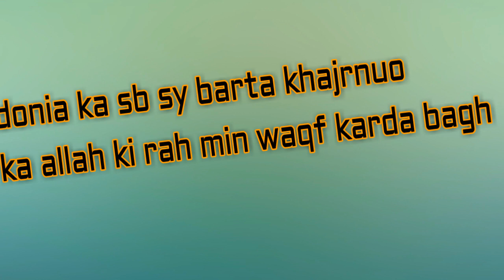World'S Largest Date palm Garden دنیا کا سب سے بڑا ﷲ کی راہ میں وقف کردہ کھجورں کا باغ کس ملک میں؟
Batin palm tree project near the city of Buraydah in SaudiArabia is the LargestGarden of DatePalms in the world with two lakh trees. In 2011, it entered the Guinness Book of World Records. It is spread over 5,466 hectares and has nearly 45 types of date palms. Buraydah is located in the central region of Saudi Arabia and is estimated to have nearly 50 lakh date palms. The garden has been raised by leading Saudi businessman Sheikh Saleh Abdul Aziz Al-Rajhi under Saleh bin Abdul Aziz Al-Rajhi Endowments Administration. A part of the produce goes for free distribution among pilgrims who visit the Holy Mosques in Makkah and Madinah during the month of Ramazan. Prior to 1990s, this garden used to raise wheat, barley and watermelon along with dates. In 1993, Sheikh Saleh ordered expansion of the date palm area. Gradually other crops were replaced by date trees all planted in a 10 x 10 metre area following the recommendation of the Ministry of Agriculture. With water being available in plenty in this area, the irrigation system was modernized.
Statistics suggest that Saudi Arabia is the biggest producer of dates in the world with around 2.5 crore date palm trees under cultivation. Nearly 360 varieties of dates are produced. A Saudi is estimated to consume 30 kgs of dates a year. Popular varieties grown in the Kingdom are Rothan Al-Madinah, Maskani, Mabroom, Khlass, Barhi, Saqiy, Muneefi, Shaishi, Shaibi, Sukkari, Ajwah, etc.